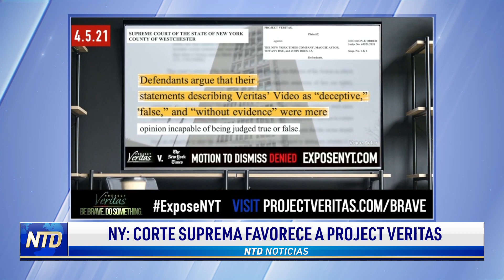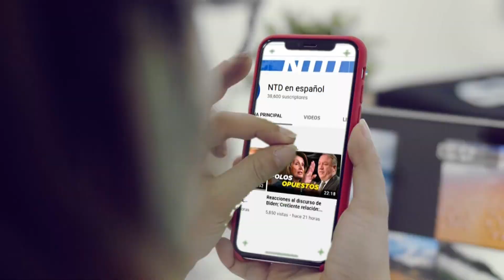Corte falla a favor de Proyect Veritas en demanda a NYT |NTD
La Corte Suprema de Nueva York emitió un fallo a favor del organismo de control periodístico, Project Veritas. Los empleados del New York Times nombrados en la demanda del grupo por difamación podrán ser llamados a testificar o presentar evidencia bajo juramento. El fundador de Project Veritas, James O'Keefe, acaba de publicar una actualización del caso esta tarde.